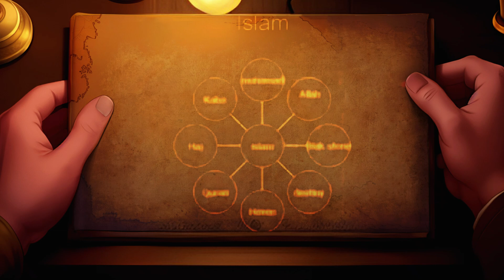Christian Prince and The Mystery Of Allah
Study, Debates & Research Christianity Vs Islam

This is not official Christian Prince channel!
Please visit Christian Prince official channels for support:
Christian Prince is the author of the Book "The Deception of Allah" and "Qur'an And Science in Depth"